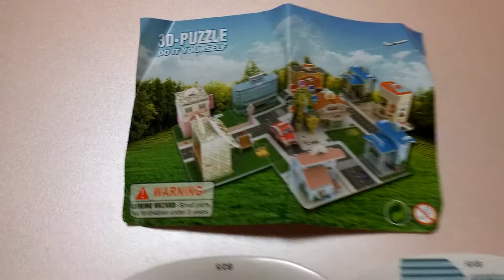Tyrannosaurus monster truck 빅에그짱 보이 티렉스 공룡자동차와 도시퍼즐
토이매치에서 나온 대형 공룡알 식품완구 BIG 에그짱 BOY 개봉해 봤습니다.

종이나라 도시퍼즐이나 공룡&동물 자동차가 1나만 들어있습니다.
초코과자 맛은 무난합니다.